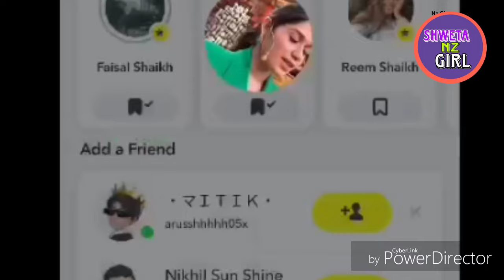Laughter Chef - karan , Arjun , Faisu, Jannat nia पर आया Tauba Tauba Fever😍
purpose only